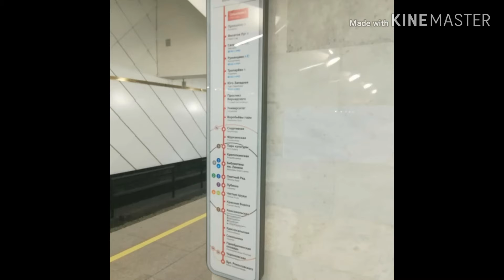Слайд-шоу: Брест и Новые станции на Сокольнической линии